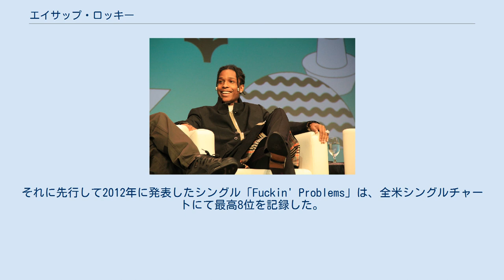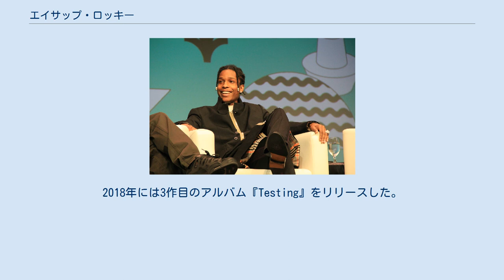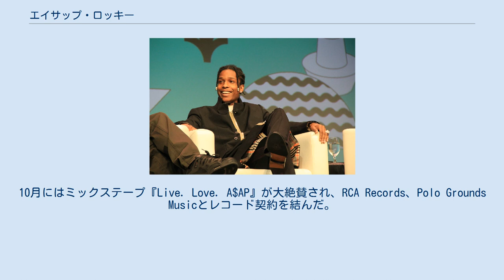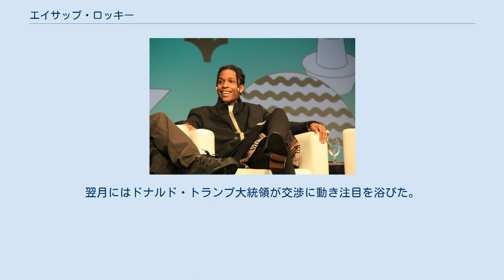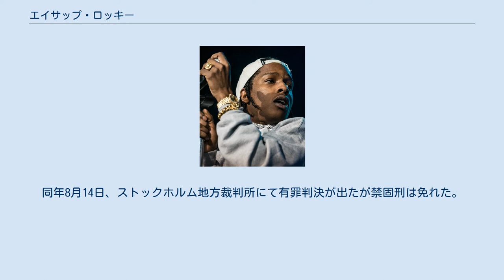エイサップ・ロッキー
エイサップ・ロッキー（英：ASAP Rocky, 本名: ラキム・メイヤーズ, 1988年10月3日 - ）は、アメリカ合衆国ニューヨーク州ニューヨークシティ出身のラッパー、ソングライター、音楽プロデューサー、モデル、俳優。
正式にはA$AP Rockyと表記される。
ヒップホップコレクティヴのA$AP Mobのメンバーとしても知られている。
 2011年にミックステープ「LiveLoveA$AP」を自主リリースした後、メジャーレーベルのソニーレコードと契約を結び、2013年にアルバム『Long. Live. ASAP』でメジャーデビューを飾る。
それに先行して2012年に発表したシングル「Fuckin' Problems」は、全米シングルチャートにて最高8位を記録した。
2015年には2作目のアルバム『At. Long. Last. ASAP』をリリースし、2作連続となる全米1位を記録。
2018年には3作目のアルバム『Testing』をリリースした。
 ライブでのA$AP Rocky（2013年） 1988年10月3日、エイサップ・ロッキーこと、ラキム・メイヤーズはニューヨークのハーレムで生まれた。
本名はラキム・メイヤーズで、伝説的ラッパーのラキムにちなんでつけられた。
ペンシルベニア州ハリスバーグに越した8歳の頃からラップに親しみ、兄にラップを学んだ。
ロッキーが12歳の時に父親が麻薬の売買で刑務所に入り、2012年に亡くなる。
さらに13歳の時に兄がハーレムで殺害される。
ロッキーは母親や妹とホームレスのシェルターを転々としながら大麻やクラックを売って生活し、その後マンハッタンのミッドタウンに引っ越した。
 2007年、ハーレムを拠点とするヒップホップ・コレクティヴ、A$AP Mobに参加する。
2011年7月、シングル「Purple Swag」をリリースし、瞬く間にニューヨークのストリート・アンセムとなった。
8月には、シングル「Peso」がネット上に流出し、数週間後にはニューヨークの注目のラジオ局「Hot 97」でオンエアされた。
10月にはミックステープ『Live. Love. A$AP』が大絶賛され、RCA Records、Polo Grounds Musicとレコード契約を結んだ。
 2013年1月15日、デビューアルバム『Long Live Asap』をリリースし、発売1週目に13万枚ほどを売り上げ、ビルボード200にて首位を獲得した。
また、メタクリティックでは複数の批評家からの平均点が100点中73点という高得点を得た。
アルバムには、スクリレックスなどダブステップ寄りのアーティストがプロデューサーと参加した曲も収録されており、ヒップホップの枠に収まらない先鋭的な作品となった。
 2015年5月、2ndアルバム『At. Long. Last. ASAP』をリリースし、2作連続となる全米アルバムチャート1位を獲得した。
 2018年5月25日、3rdアルバム『Testing』をリリースした。
 SXSWでのA$AP Rocky（2019年） エイサップ・ロッキーは2011年から2012年にかけてオーストラリアのラッパー、イギー・アゼリアとデートしていた。
 2013年初頭、ロッキーはモデルのシャネル・イマンと交際を始めた。
2014年4月、2人は婚約していると報じられたが6月に別れている。
 2019年6月30日、スウェーデン滞在中に暴力事件を起こし拘束される。
翌月にはドナルド・トランプ大統領が交渉に動き注目を浴びた。
同年8月14日、ストックホルム地方裁判所にて有罪判決が出たが禁固刑は免れた。